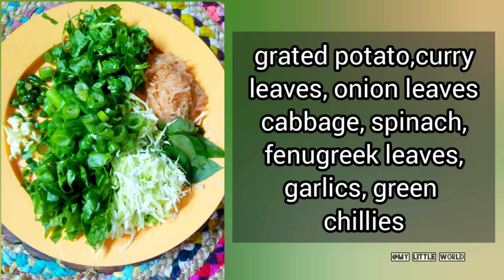18/12/2022 পালং মেথি শাকের পকোরা